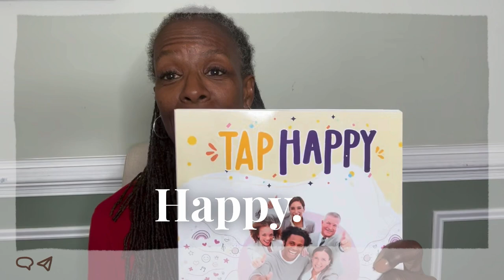Dr Patrica Rogers Podcast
Dr. Pat chats with Carl Powell about his life and his new books on Happiness .